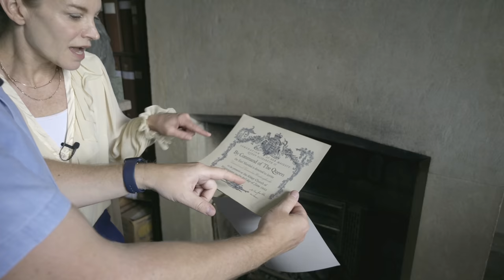My UNGRATEFUL HUSBAND doesn't appreciate my smoothie | Ep 32